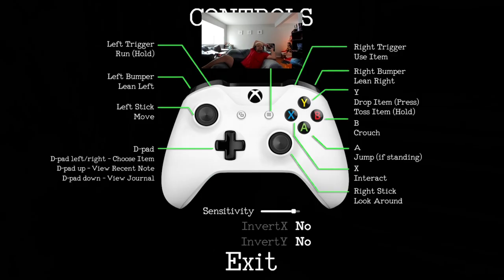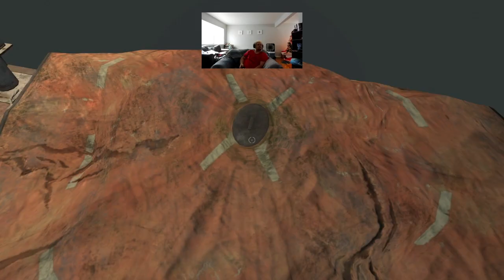Monstrum Walkthrough Bonus play Xbox series X Gaming With Anthony